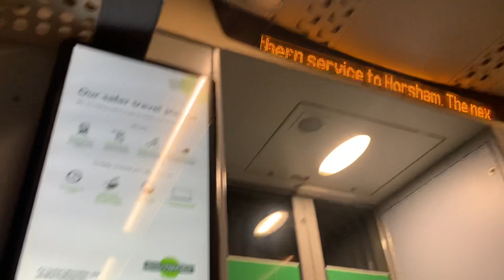onboard the new southern train